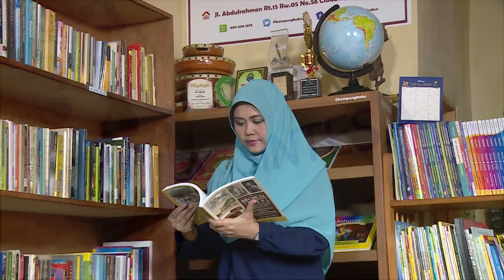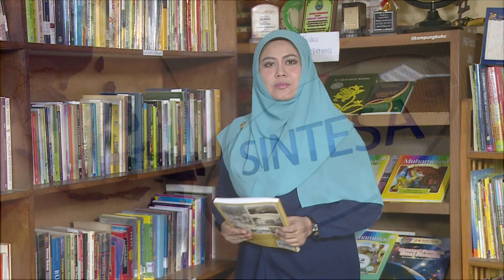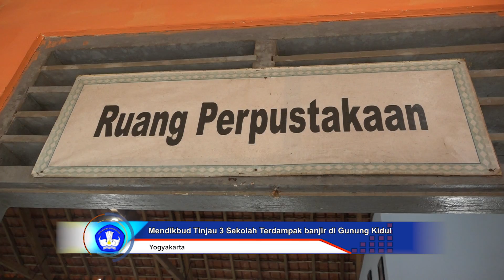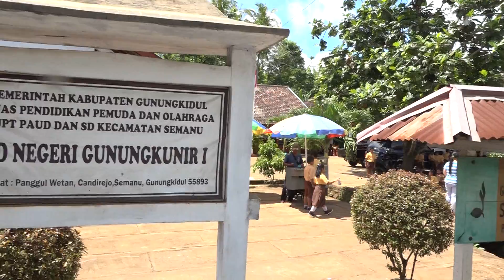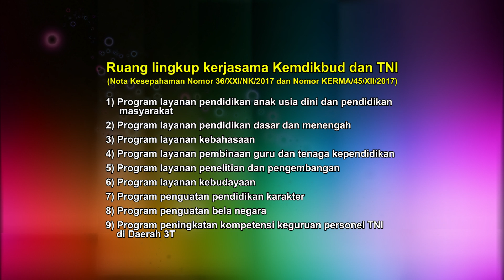Mendikbud Tinjau 3 Sekolah Terdampak Banjir di Gunung Kidul - Sintesa Desember, Seg 1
1:46 Berita 1 : Mendikbud Tinjau 3 Sekolah Terdampak Banjir di Gunung Kidul
5:17 Berita 2 : Kemdikbud-Kemenko Kemaritiman Kolaborasi Majukan Budaya Bahari
7:00 Berita 3 : Kemdikbud-TNI Kerjasama Perluas Akses Pendidikan